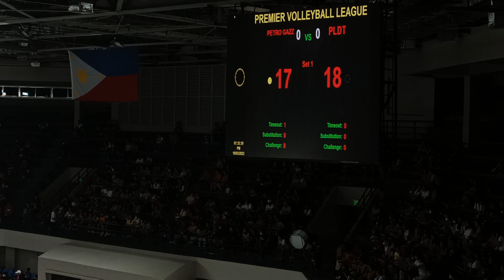Semifinals: PetroGazz vs PLDT SET 1